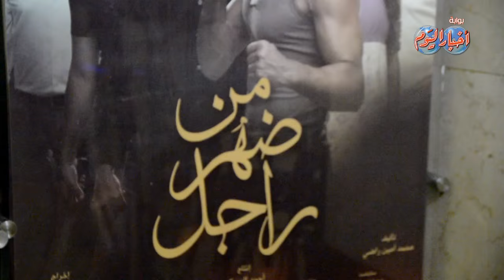السبكي يحتفل بالعرض الخاص لفيلم "من ضهر راجل".. واللي عايز يهاجم يهاجم